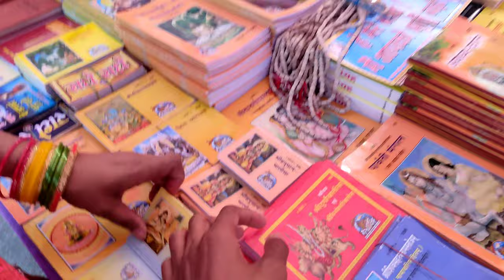डोंगरगढ़ छोटी बम्लेशवरी माता के दर्शन// 🙏जय माता दी 🙏// part- 3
डोंगरगढ़ मे छोटी  बम्लेशवरी माता के दर्शन// 🙏जय माता दी 🙏// part- 3